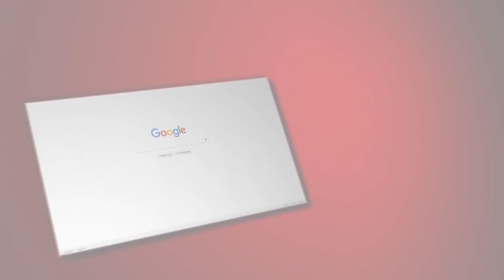2019-2020 Ranger 4WD BDS 2" Leveling Kit w/ Shocks Install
Never miss a thing when you join the Stage 3 Newsletter